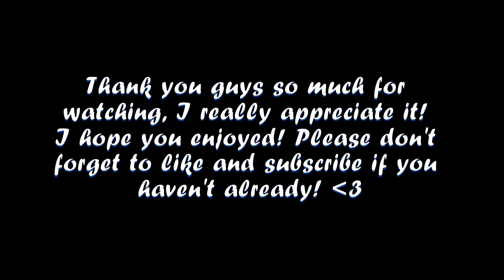Haunted House | The Sims 4 Speed Build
In this video, I built a haunted house for spooky season! I really hope you guys enjoy!